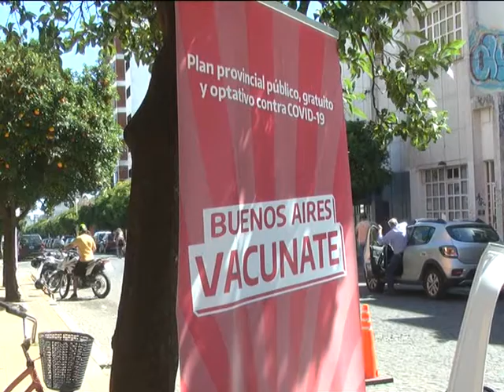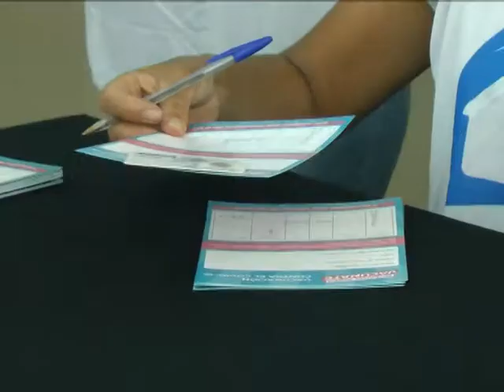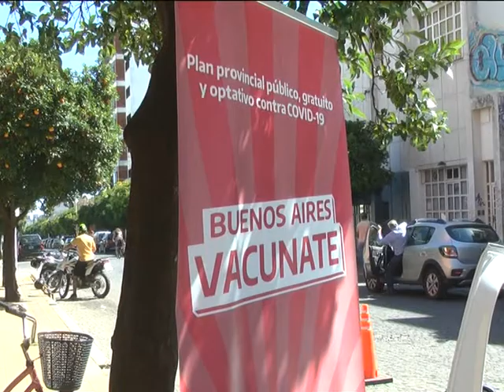MIERCOLES 24 02 21 LUCIANO GRASSO JUNTA DEL COMITE DE VACUNACION